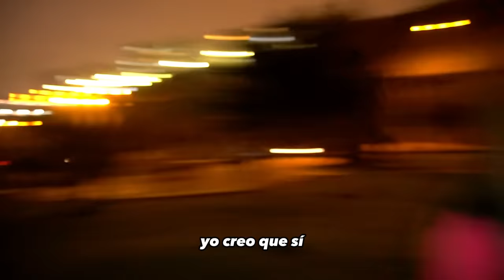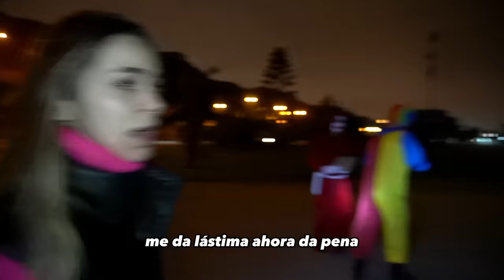FEDE VIGEVANI SE ENFRENTA CARA a CARA con EL PAYASO ALFA😱 *necesitamos ayuda*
EL PAYASO ALFA QUIERE ACABAR CON LA VIDA de FEDE VIGEVANI😱 *necesitamos ayuda*